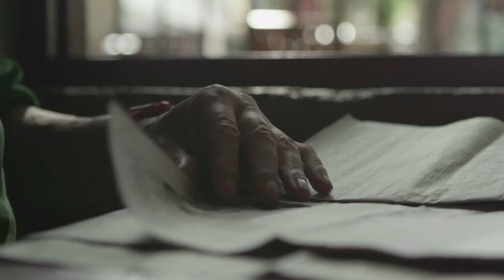Marten Yorgantz - Jo Ti Amo